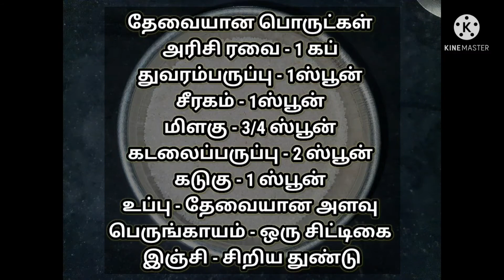அரிசி ரவை உப்புமா - 1 / Arisi rava upma - 1/ Rice upma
தேவையான பொருட்கள்

அரிசி ரவை - ஒரு கப்
துவரம்பருப்பு - ஒரு ஸ்பூன்
மிளகு - ஒரு ஸ்பூன்
சீரகம் - ஒரு ஸ்பூன்
பச்சை மிளகாய் - 3
கடுகு - ஒரு ஸ்பூன்
கடலைப்பருப்பு - 2 ஸ்பூன்
பெருங்காயம் - ஒரு சிட்டிகை
உப்பு - தேவையான அளவு
கறிவேப்பிலை - ஒரு கொத்து